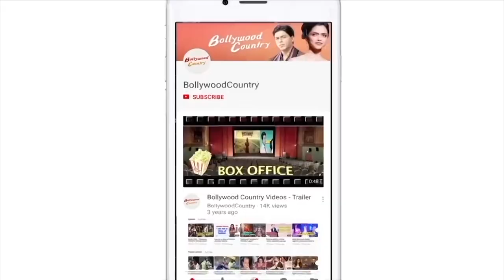Disha Patani aces blind basketball dunks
Bollywood actress Disha Patani shared a video where she is seen hanging out with 'Swalla' hitmaker Jason Derulo and also acing the blind basketball dunks in the video.